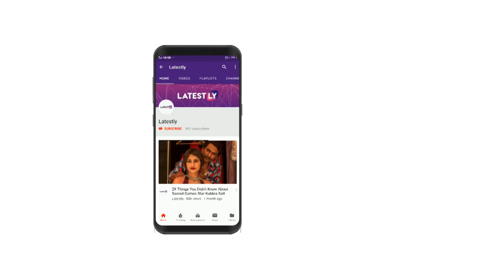PM Modi Attacks Opposition in Lok Sabha, Delivers an Election Speech Recounting NDA's Achievements.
Prime Minister Narendra Modi, addressed the Lok Sabha on President's motion of thanks and said that this government is known for its honesty and transparency. The PM took a jibe at Congress President Rahul Gandhi's "chowkidar chor hai" comment and paraphrased an old-saying in India which goes as: "Ulta chor, chowkidar ko daante". (One who robs himself blames the watchman).